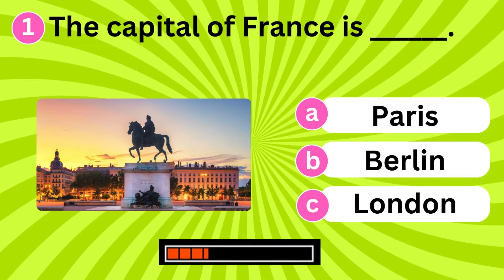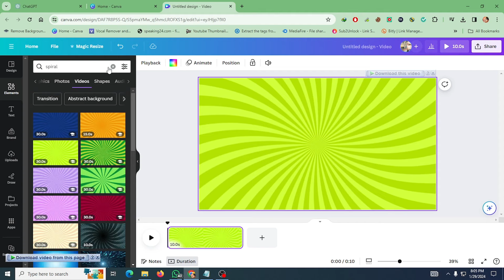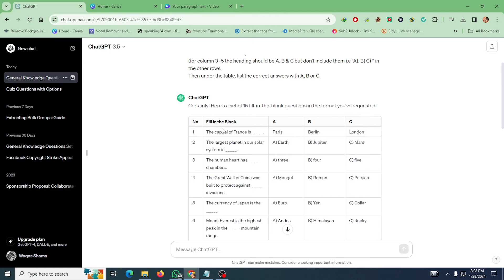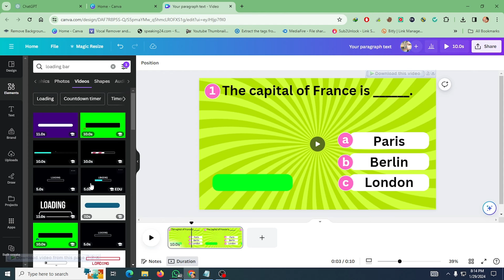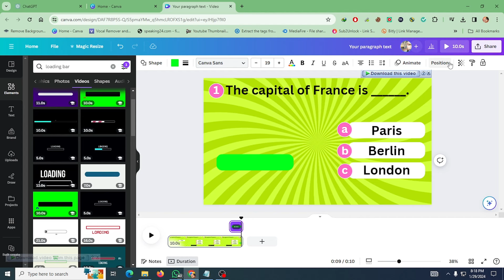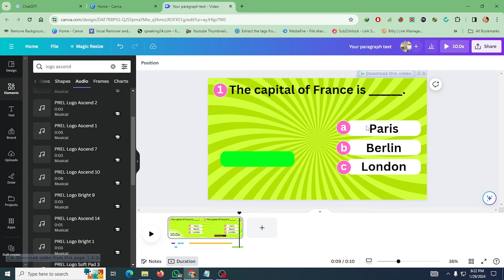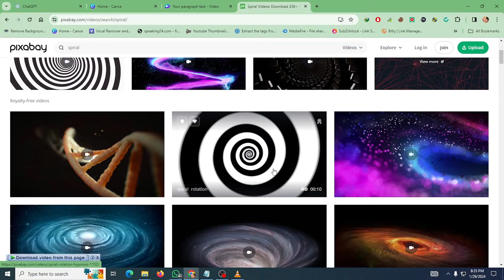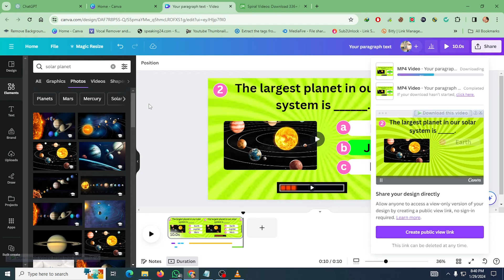Create unlimited Viral MCQ Quiz Videos in 10 Mins Using Canva & Chat GPT.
Chat GPT Prompt :
I am a teacher that teaches General knowledge to my students, I
would like to prepare a set of 15 questions in a tabular format with 2
incorrect answers and a correct one. Mix the answers to be anywhere
between A, B & C.
Column 1 : Nos 1-15
Column 2 : fill in the blank type questions, replace the answers with ______
Column 3 : First answer option
Column 4 : second answer option
Column 5 : third answer option
(for column 3 -5 the heading should be A, B & C but don’t include them i.e “A), B) C) “ in the other rows.
Then under the table, list the correct answers with A, B or C.

   ◆◆◆◆◆◆ About Me & My Channel ◆◆◆◆◆◆
My Name is Mohammad Waqas and  This channel provides you logo design, banner design, thumbnail design, video editing, channel name ideas, tech-related tips and tricks, and technology facts.

Your Queries 👇👇👇👇
facebook reels,
facebook update,
kit kit boy,
fb monetization,
facebook ka new update,
facebook monetization,
fb page monetization 2024,
facebook profile monetization
fb new update 2024,
facebook profile ko monetize kaise kare,